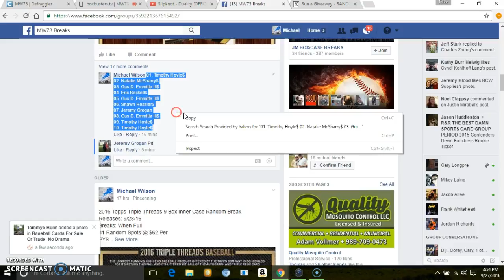TOP 2 TTT FILLER #1